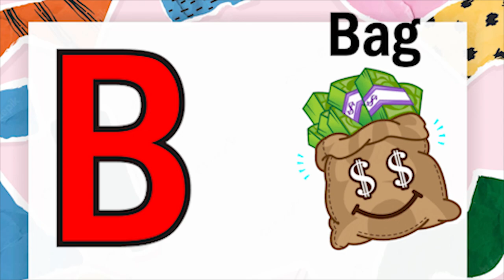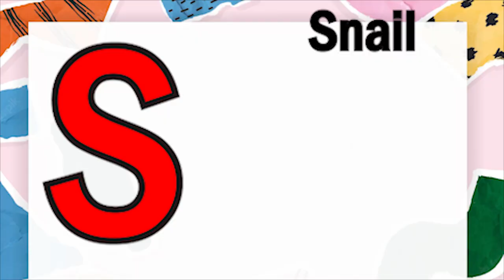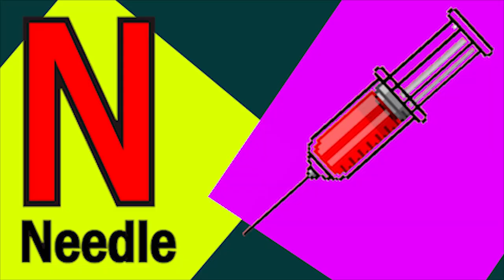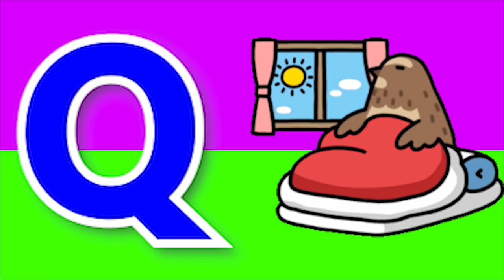Phonics Song with TWO Words A For Apple ABC Alphabet Songs with Sounds for Kids Nursery Rhymes